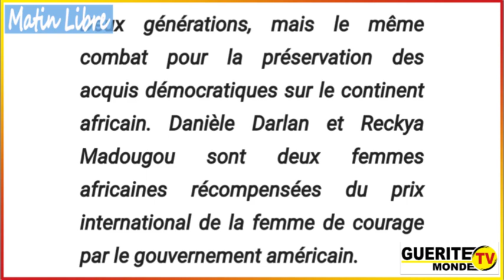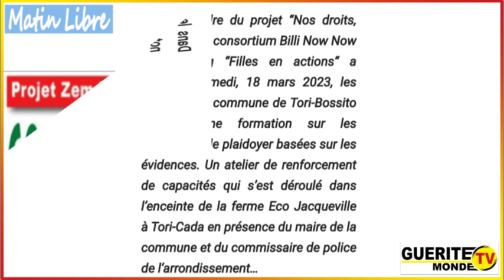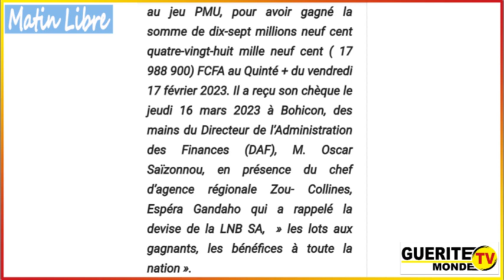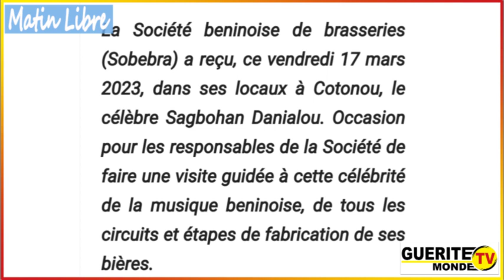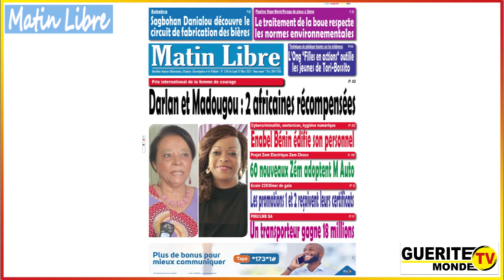Contenu Matin Libre du 20/03/2023